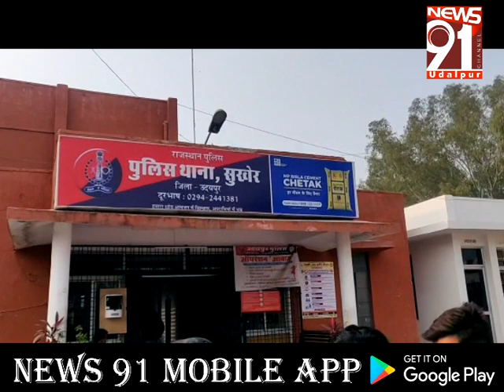भुवाणा से लापता 4 साल की बच्ची का छठे दिन भी नहीं लगा सुराग